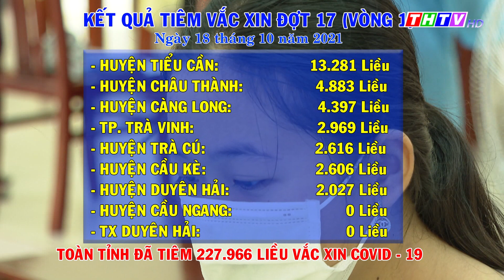Chiều ngày 18/10, Trà Vinh ghi nhận 12 trường hợp dương tính với SARS-CoV-2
Thông tin từ Ban Chỉ đạo PCDB Covid-19 tỉnh Trà Vinh, chiều ngày 18/10/2021, Trà Vinh ghi nhận thêm 12 ca nhiễm Covid-19, có địa chỉ ở huyện Trà Cú, tất cả đều là người ngoài tỉnh về địa phương, được cách ly tập trung.
Tính đến chiều ngày 18/10/2021, toàn tỉnh Trà Vinh có 1.909 ca nhiễm Covid-19, đã điều trị khỏi 1.514 trường hợp, số ca đang điều trị: 374, 21 ca tử vong